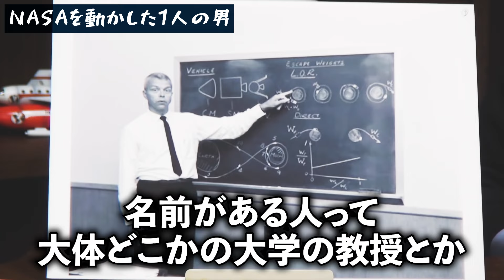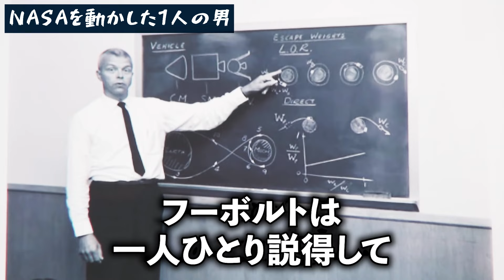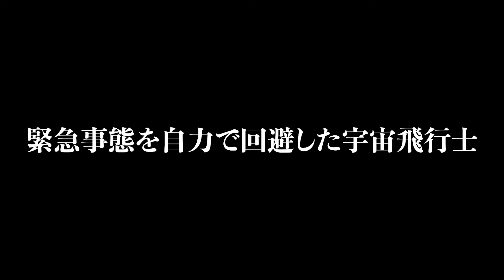【アポロ計画の真の目的】アメリカ人が恐怖に陥ったXデー。月着陸を成功させる為に立ち上がった男たち。【岡田斗司夫切り抜き/切り取り/サイコパスおじさん/宇宙開発/NASA】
0:00 ハイライト
0:21 アメリカ全国民が恐怖した日
3:15 無謀過ぎた月着陸計画
5:42 NASAを動かしたある男の「発見」
9:24 緊急事態を自力で回避した宇宙飛行士

※当チャンネルは岡田斗司夫さんの動画管理元であるガジェット通信様と
正式な契約の元でMCNに加入しております。

▼【何故?】Googleから送られてくる謎プレゼント。そこに隠された意図を岡田斗司夫が推理▼

▼【AIが本気出してきた】こんな仕事はもう彼らに奪われます。人工知能の恐るべき性能とは▼